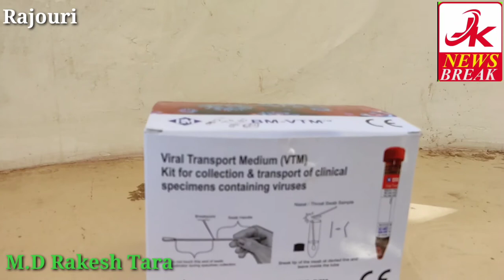Cheack covid 19 post salani bridge raajouri special report jknewsbreak